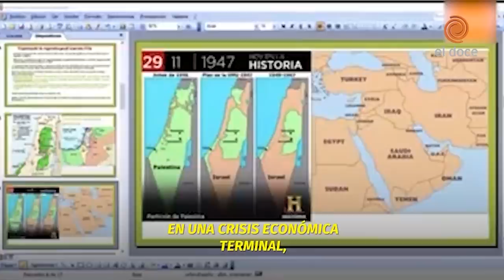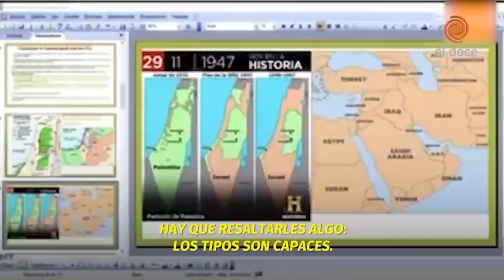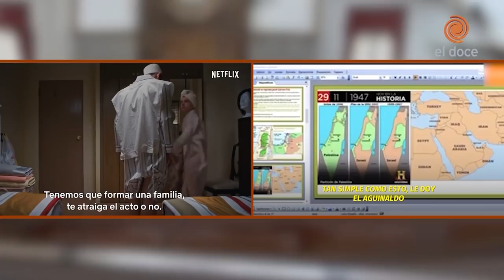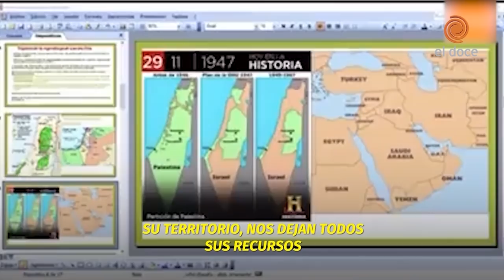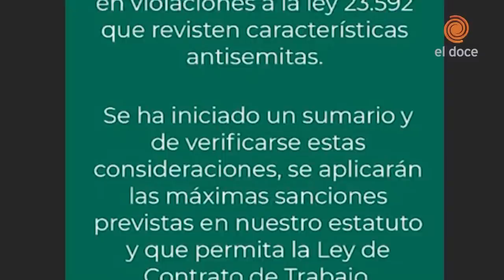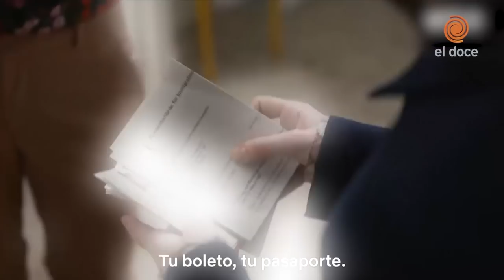"Andá a sacarle plata a un judío": por qué son antisemitas los dichos de un profesor universitario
En plena clase virtual de la materia Política Internacional de la Universidad Siglo 21, el profesor Esteban Lizondo se despachó con varios comentarios discriminatorios hacia la comunidad judía. La viralización de un fragmento de esa lección generó el repudio de instituciones judías, de la propia Universidad y de la Legislatura cordobesa. El episodio alcanzó repercusión internacional. En este video analizamos esas expresiones con el titular de la DAIA Córdoba y el rabino Gabriel Pristzker. ¿De qué hablamos cuando hablamos de antisemitismo? ¿Por qué los dichos del profesor resultan escandalosos? ¿Cuál es el origen de algunos de los prejuicios que expresa? ¿Cómo interpretar la mención a la serie Poco Ortodoxa? ¿Tiene asidero la visión del Holocausto que enseña el profesor? ¿La sociedad argentina es discriminatoria con las minorías?